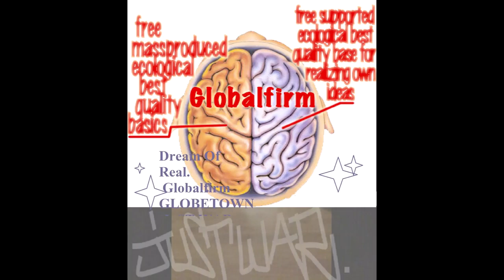Globalfirm 1293 InWarWeTrust Extended JustWar